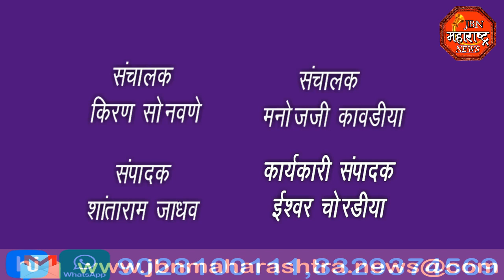संभाजी ब्रीगेटची यावल येथे बैठक संपन्न